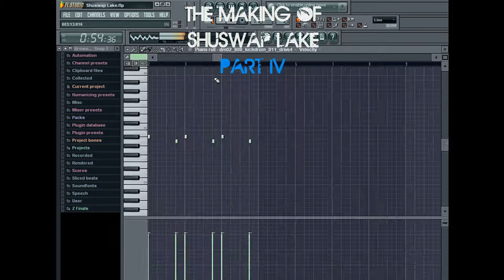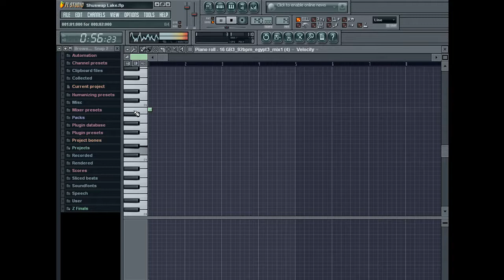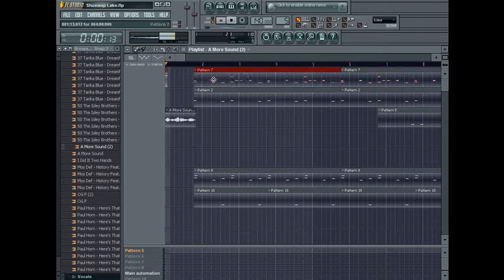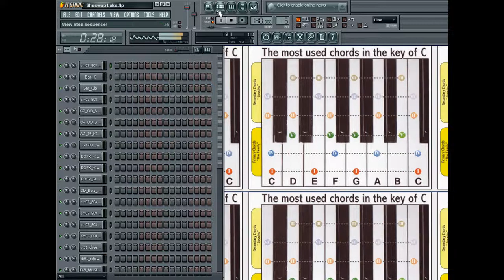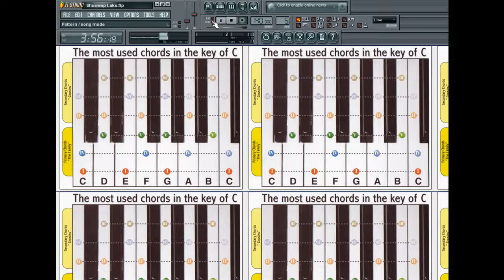The Making Of Shuswap Lake Part IV